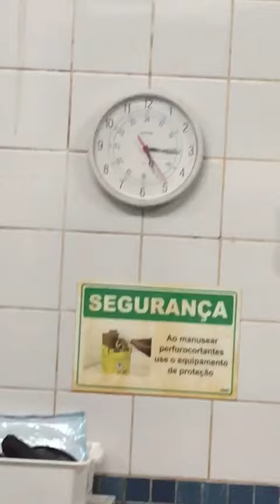Sem pacientes: Leitos para Covid-19 estão vazios em UPA de Mossoró